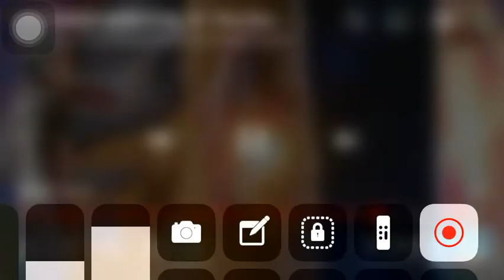lnsectus Appears l Ultraman Mebius Ep 14